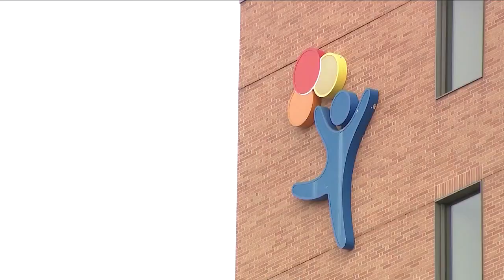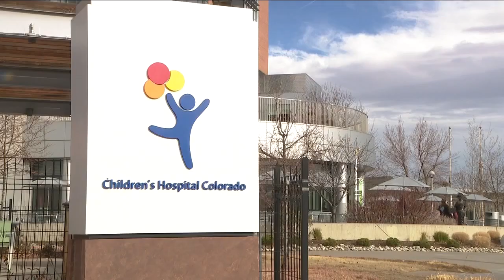'I'm just so proud of him': Crested Butte family shares two-year-old's journey with kidney cancer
This year, a Crested Butte family received a life-changing diagnosis. This holiday season, their story is an apparent reminder that sometimes the best gifts are never found under a tree.